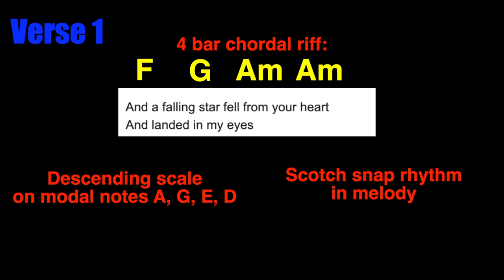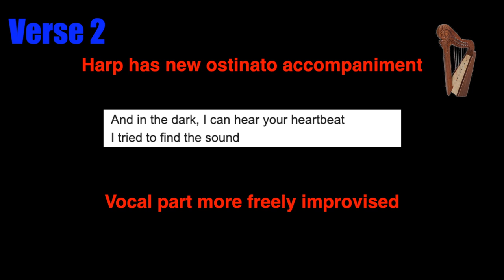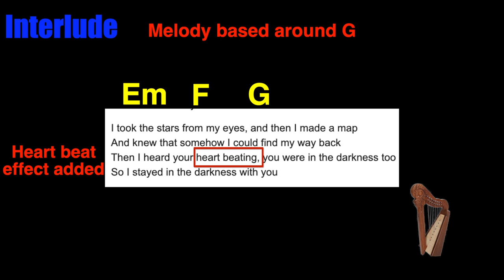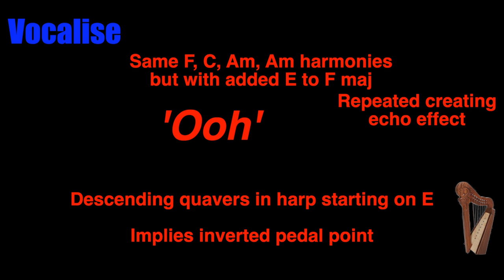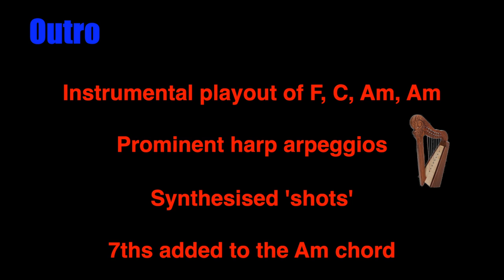Florence and the Machine - Cosmic Love CCEA GCSE Analysis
CCEA Analysis for the Northern Ireland Curriculum
Area of Study: Popular Music 1980's - Present